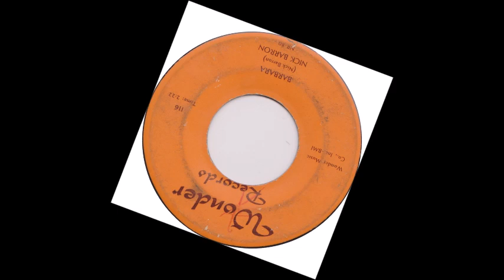TEEN Nick Barron - Barbara (1959)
Released on Wonder 116 / VA - Teen-Age Dreams Vol. 32